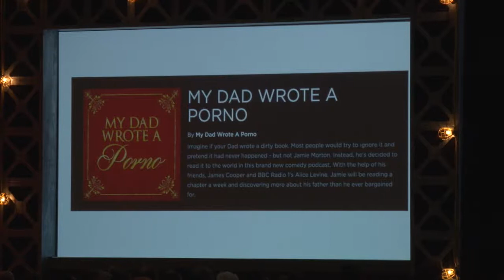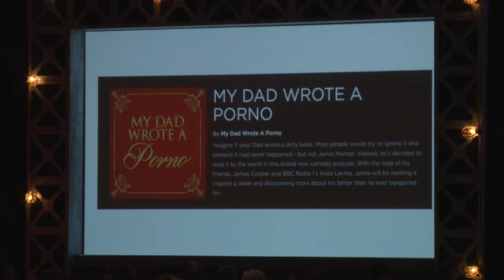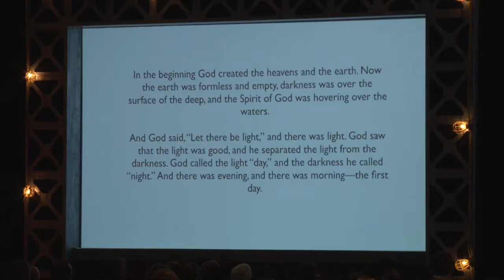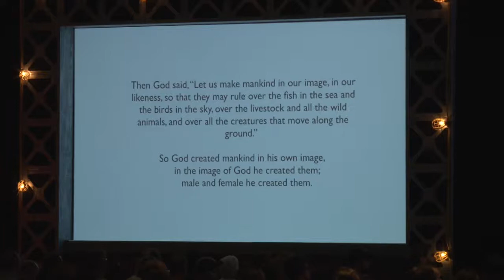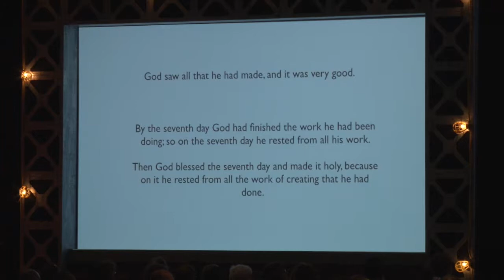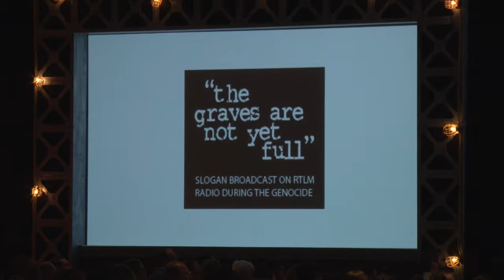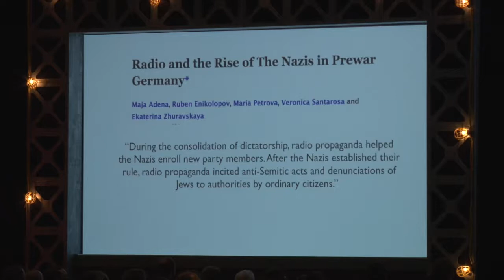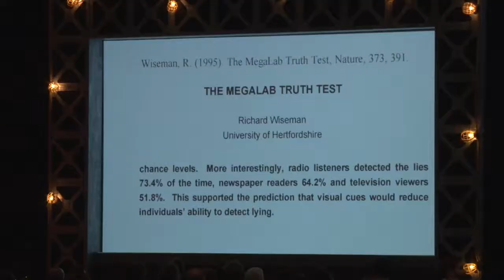Podcast Movement 2016 Keynote: Alex Blumberg - The Second Golden Age of Audio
Alex is the host of StartUp, and CEO and cofounder of Gimlet Media. He is an award-winning radio journalist. Prior to Gimlet, he was a producer for This American Life and the co-founder of Planet Money.